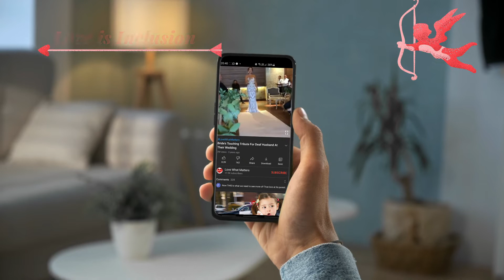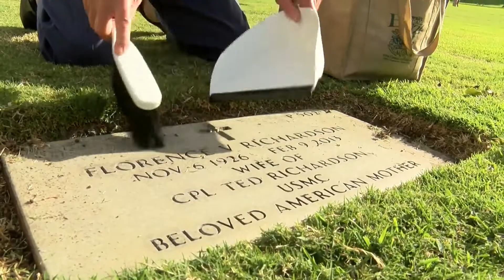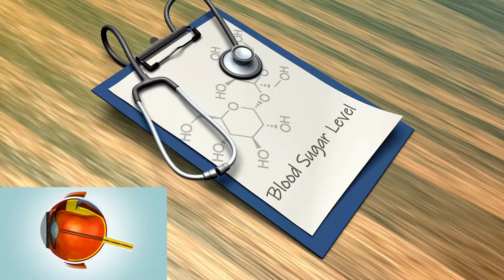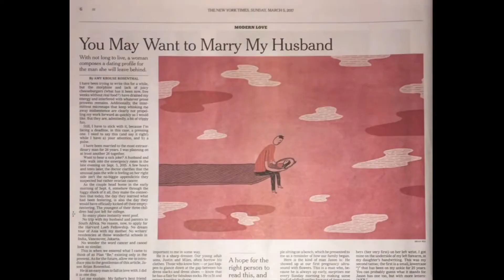5 Real Love Stories That Will Make You Fall in Love Again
The 5 greatest real love stories that have stood the test of time and will surely make you fall in love again.

It's that time of the year again and love is in the air. Who doesn't enjoy watching The Notebook, The Titanic, The Love Story while curling up in their couches.

Do you know what we love even more, these tender love stories that are actually real. So get ready to laugh, cry, and swoon over these most touching love stories that we have rounded up for you in anticipation of Cupids favorite holiday.

These real love stories will definitely make you fall in love again.